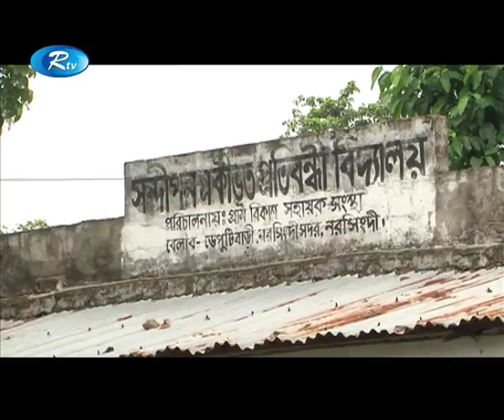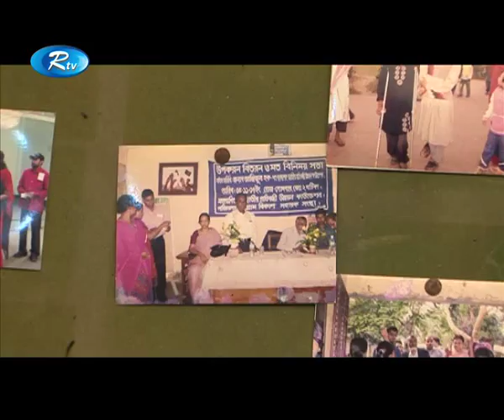Hat Bariye Dilam (EP-118) হাত বাড়িয়ে দিলাম | Autism Awareness l Rtv Special Autism program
- Team RTV